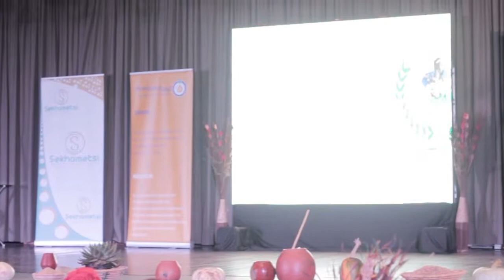Sothokids performance and morena sway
@king Moshoeshoe memorial lecture